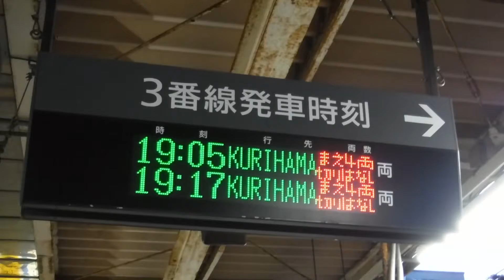JR逗子駅2・3番線側の19:02小金井15両と19:15千葉11両、19:05久里浜15両→11両まえ4両切りはなし、19:17久里浜15両→11両まえ4両切りはなしの行先案内表示を撮影！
JR逗子駅3番線ホームから撮影。

JR逗子駅

JR逗子駅2・3番線側の行先案内表示を撮影。

← 2番線発車時刻
19:02 小金井 15両
19:15 千　葉 11両

3番線発車時刻 →
19:05 久里浜 15両→11両 まえ4両切りはなし
19:17 久里浜 15両→11両 まえ4両切りはなし